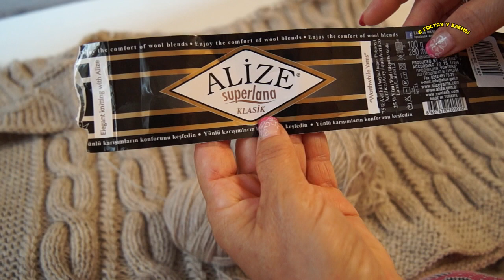ВЯЗАЛЬНЫЕ ПРОЦЕССЫ.ЧТО ВЯЖУ.КОЛЛЕКЦИЯ НА ВЫСТАВКУ.ЧТО НУЖНО ЗНАТЬ ЧТОБ ПОПАСТЬ НА ВЫСТАВКУ?